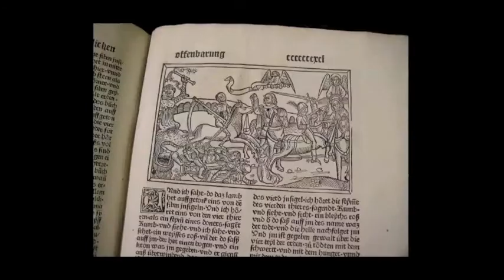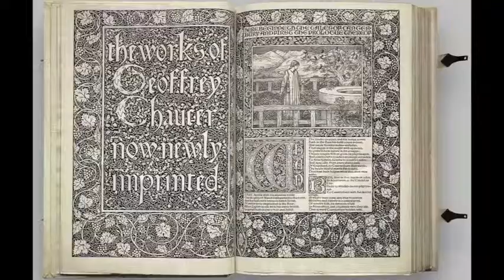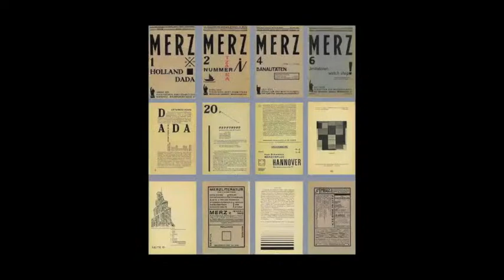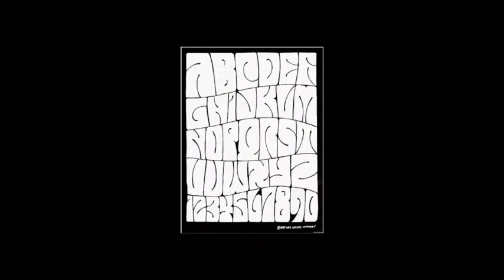History of Graphic Design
Gra112finalproject2014